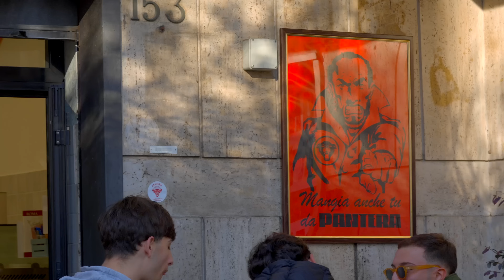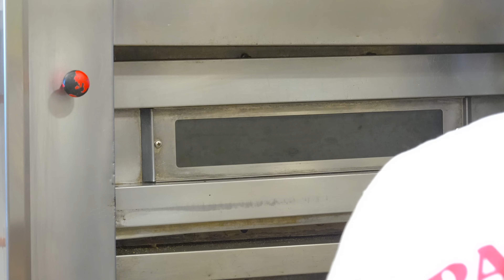The newly opened Pizzeria by four Roman youths has been a hit from day one!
✨ Opening its doors on September 23, 2023, Pantera Pizza αl Taglio has quickly become the talk of the town, drawing pizza enthusiasts from near and far. From the moment the first slice was served, a constant line of customers has formed, a testament to the irresistible charm and deliciousness this pizzeria offers.
🕐 Plan ahead when you visit! Pantera is only open for limited hours, serving delicious pizza only during lunch hours Tuesday through Saturday and Sunday nights from 6:30 to 9:00 pm. Don't miss out on enjoying an authentic Roman pizza experience in just 3 hours.

🍕 Pantera - Pizza Rustica
📍 Location:Circonvallazione Ostiense, 153, 00154 Roma RM, ITALY

Tuesday-Saturday 12:00-15:00
Sunday 18:30-21:00

Don’t miss this bakery in Rome. Artisanal, authentic, minimalist, modern and so comfortable！

The two have a combined total of about 100 years of pizza making experience in Roman pizzerias.

As soon as you fly into Rome, go to this Pizzeria featured in  Netflix "Chef's Table".